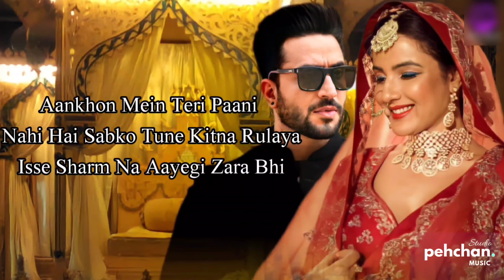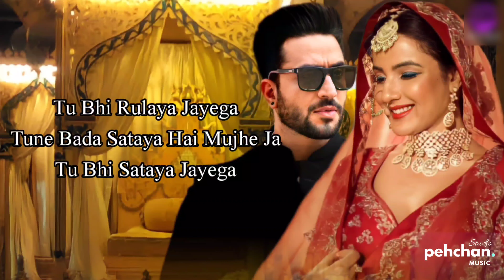Jana Bada Rulaya Hai Mujhe Ja Tu Bhi Rulaya Jayega | Tune Bada Sataya Hai Mujhe Ja Tu Bhi Sataya Ja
Tu Bhi Sataya Jayega (Official Video) Vishal Mishra | Aly Goni, Jasmin Bhasin | VYRL Originals

2,630,400 views

312K

7K

Save

Report

VYRLOriginals

VYRL Originals presents the multi award-winning singer-composer Vishal Mishra’s Tu Bhi Sataya Jayega featuring Bigg Boss fame and popular couple Aly Goni and Jasmin Bhasin. The song has been written by Vishal Mishra and Kaushal Kishore narrating this story from a female perspective. The Music Video has been directed by Navjit Buttar and has been shot in a grand scale. Watc 🎧 Audio Credits ➟ Song Name - Tu Bhi Sataya Jayega 🎤 Singer - Vishal Mishra ➟ Music - Vishal Mishra ➟ Poetry & Lyrics - Vishal Mishra ➟Co-Written by : Kaushal Kishore ➟ Music Arranged & Produced by : Vishal Mishra ➟ Music Assistant : Shubhansh Tiwari & Kumar Gaurav Singh ➟ Mixed & Mastered : Shadab Rayeen @ New Edge Studios ➟ Recorded at: VM Studios by Shubhansh Tiwari ➟ Guitar & Strokes by : Shomu Seal ➟ Dholak & Percussion : Raju Sardar ➟Poster Design - Aman Khalsi 🎬 Video Credits ➟Starring - Aly Goni & Jasmin Bhasin ➟Production House - Mayur Hasija Films ➟Director - Navjit Buttar ➟D.O.P - Shiv Prakash ➟Creative Producer - Mayur Hasija & Anand Mishra ➟Story - Kaushal Kishore & Navjit Buttar ➟Video Supervisor - Manish Saini, Amandeep Singh Baath & Arshdeep Dhillon ➟Costume - Rohit Kamra, Megaan India, Kalki Fashion & Jiya by Veer Design Studio ➟Styling - Richa Singh ➟Line Producer - Akshay Rawat & V-Sign Production ➟B.T.S - Raj (Spin Production) Team Aly Goni ➟Make Up - Pankaj Chauhdari ➟Hair - Sitaram Swansia Team Jasmin Bhasin ➟Make Up - Abdul Shiledar ➟Hair - Vidya Jagtap ➟Aly Goni's & Jasmin Bhasin's Management - Toabh Talent Management Team Vishal Mishra ➟Make Up - Sitaram Swansia ➟Hair - Moeen Alam ➟Vishal Mishra's Management - Mayur Hasija ➟Legal - Abhijeet Shukla (Aksjuris & co.) 📝 Lyrics Ye jo jagah jagah dard ki kahaniyaan sunata hai Ye jo jagah jagah dard ki kahaniyaan sunata hai Farebi hai ,sab jhooth batata hai Toda jayega tu bhi toda jayega, meri tarah tu bhi chhoda jayega Toda jayega tu bhi toda jayega, meri tarah tu bhi chhoda jayega Kitno ke dil barbaad karega, aag lagayega Tu sach mein kitna behaya hai, sach ye saamne aayega Tune bada sataya hai mujhe ja, tu bhi sataya jayega Haaye bada rulaya hai mujhe ja, tu bhi rulaya jayega Tune bada sataya hai mujhe ja, tu bhi sataya jayega Kitno ko seene se lagaya, meri tarha saath sulaya Kitno ko seene se lagaya, meri tarha saath sulaya Aankhon mein teri paani nahi hai, sabko tune kitna rulaya Isse sharm na aayegi zara bhi, baaz na aayega Tu sach mein kitna behaya hai, sach ye saamne aayega Haaye bada sataya hai mujhe ja, tu bhi sataya jayega Jana bada rulaya hai mujhe ja, tu bhi rulaya jayega Tune bada sataya hai mujhe ja, tu bhi sataya jayega Kitno ko hai maara, jeete ji haan tune Khaab dikhaye pehle, phir khaab unhi se cheene Tujhko to pata hai , hota haan khuda hai Muh kaise dikhlayega, haaye bada Haaye bada sataya hai mujhe ja, tu bhi sataya jayega Tune bada rulaya hai mujhe ja, tu bhi rulaya jayega Tune bada sataya hai mujhe ja, tu bhi sataya jayega Jab tak jee rahi hoon ye dua karti hoon Jab tak jee rahi hoon ye dua karti hoon Tu har roz mare, main jis tarah marti hoon

Yeh jo jagah jagah dard ki
Kahaaniyan sunata hai
Kahaaniyan sunata hai
Farebi hai sab jhooth batata hai

Toda jayega tu bhi toda jayega
Meri tarah tu bhi chhoda jayega

Kitnon ke dil barbaad karega aag lagayega
Tu sach mein kitna behaya hai
Sach yeh samne aayega
Toone bada sataya hai mujhe
Ja tu bhi sataya jayega
Haaye bada rulaya hai mujhe
Ja tu bhi rulaya jayega

Kitnon ko seene se lagaya
Meri tarah sath sulaya

Aankhon mein teri paani nahi hai
Sabko toone kitna rulaya

Ise sharm na aayegi zara bhi
Baaz na aayega

Haaye bada sataya hai mujhe
Jaana bada rulaya hai mujhe

Kitnon ko hai maara
Jeete jee haan toone
Khwaab dikhaye pehle
Phir khwaab unhi se chheene
Tujhko to pata hai
Hota haan khuda hai
Munh kaise dikhlayega
Haaye bada

Haye bada sataya hai mujhe

Jab tak jee rahi hoon
Yeh dua karti hoon
Tu har roz mare
Main jis tarah marti hoon